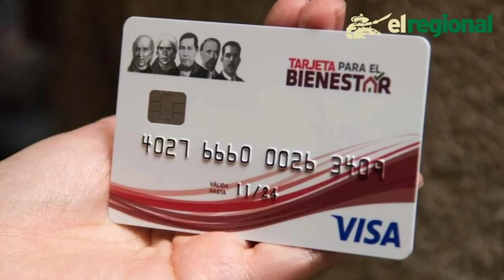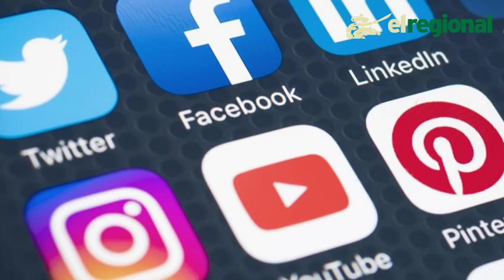Resumen 03 Febrero El Regional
Viernes 02 Febrero

📍Pide SAPAC pagar a tiempo el servicio del agua

📍Prevén más huelgas este año ante incumplimiento del aumento salarial

📍Alerta delegado de Bienestar de robos a adultos mayores que cobran su pensión